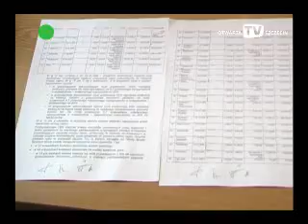Nierzetelność CBA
Kronika